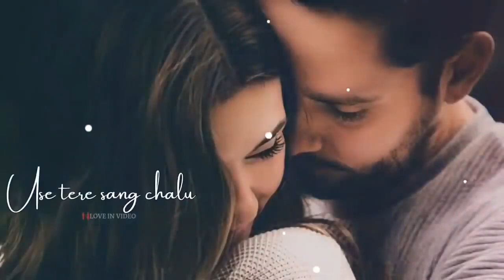Jo bhi saansen mei bharu...... SHORTS!☺️